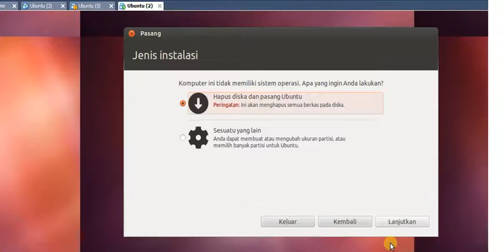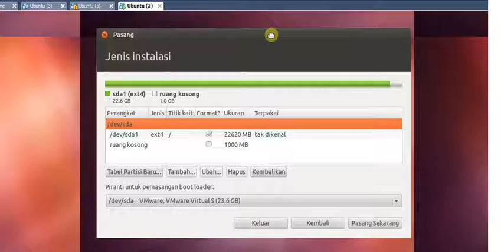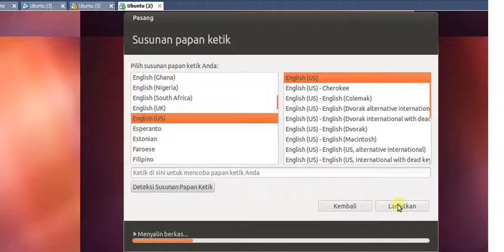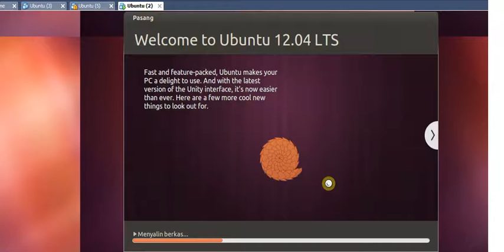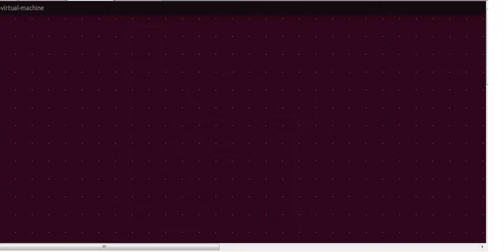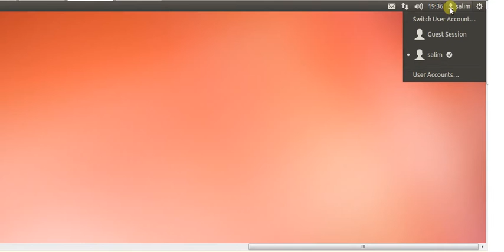Tutorial ubuntu 12 04 Salim136)